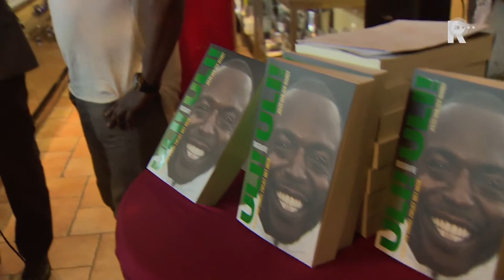Reportage over presentatie boek Van Gobbel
Ulrich van Gobbel heeft woensdag zijn biografie gepresenteerd in Rotterdam. Het boek over de oud-Feyenoorder is geschreven door Jules van der Wardt. In het boek is Van Gobbel, die met Feyenoord de UEFA Cup, vier bekers en twee landstitels won, openhartig over zijn leven. Zo spreekt hij over zijn vader, die een moord pleegde toen Ulrich vijftien was, zijn moeder sloeg en zichzelf van het leven beroofd. Ook gaat het boek over de vermeende gokverslaving die Van Gobbel zou hebben.&quot;Er is veel over mij geschreven en gezegd. Dat is allemaal door anderen gedaan, en ik had nu het idee om het zelf te vertellen hoe het in elkaar steekt. Daarom heb ik dit boek geschreven,&quot; zegt Van Gobbel. &quot;Als je het boek goed leest kun je het allemaal nalezen. Er zijn dingen gebeurd die niet goed zijn. Mijn vader heeft zelfs zijn eigen leven genomen. Dat soort dingen zijn niet goed. Maar ik heb het eindelijk een plaats kunnen geven en van me af kunnen schrijven.&quot;Frans Bouwmeester, scout van Feyenoord en ontdekker van Ulrich van Gobbel, vertelt dat hij er van de week pas achter kwam dat zijn vader ook een moord pleegde: &quot;Ik wist dat hij zelfmoord gepleegd had maar ik kwam er van de week pas achter dat hij iemand vermoord heeft. Dat hakt er bij een jongen van vijftien jaar in. Zijn moeder is een belangrijk mens voor Ulrich geweest, die heeft een enorme bijdrage geleverd aan zijn succes.&quot;